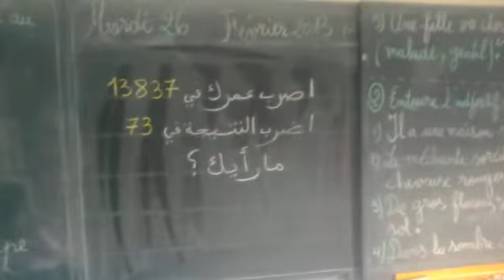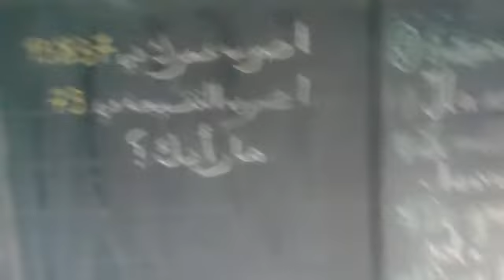نتيجة رياضية ما رايك فيها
الدنيا ساعة فاجعلها طاعة والنفس طماعة فالزمها القناعة